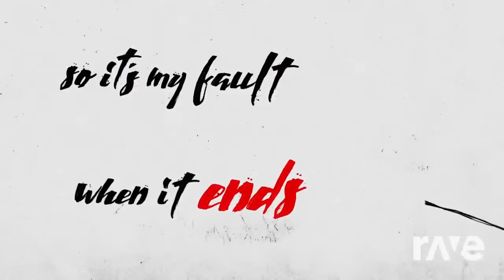This Feeling x Happier (West Coast Massive Remix)